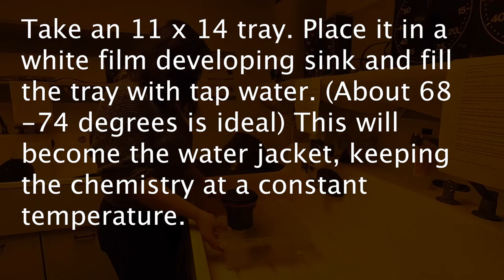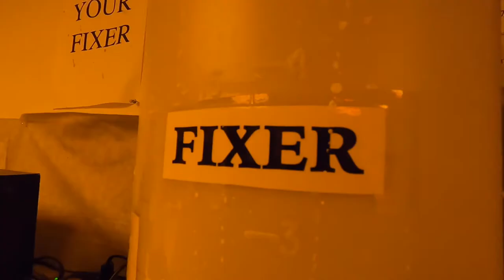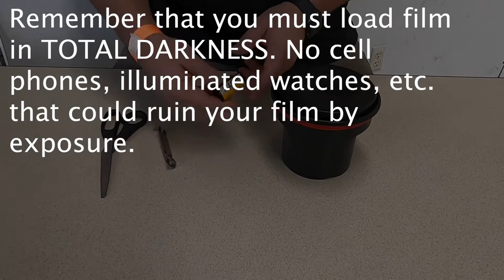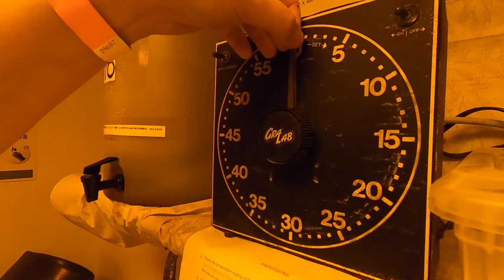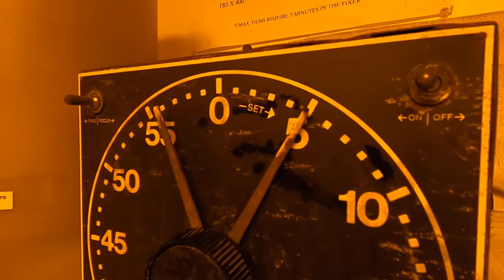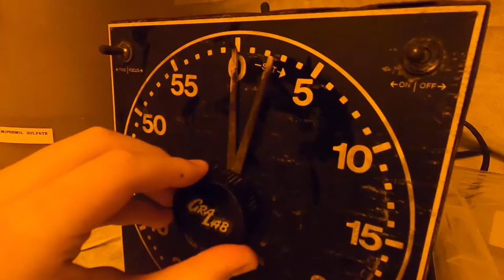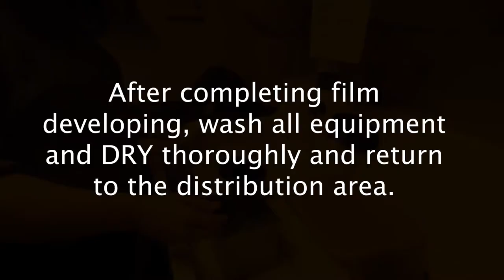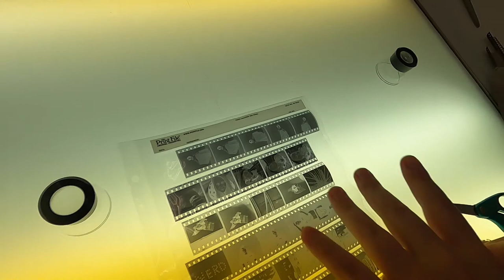Developing Film at BCC Photo Lab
This is an instructional review video for Darkroom I & II students at Brookdale Community College in Lincroft, NJ.

Always follow along with the steps posted in the lab! This should serve only as a visual aid/reminder.

Video created for hybrid-style learning environment during covid-19 pandemic.